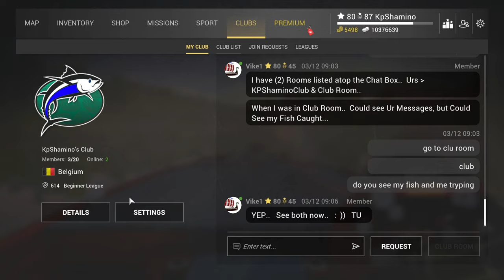Fishing Planet,Full Season Tutorial,Championship,League,Division,Club Point,Token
00:00 What Are Seasons-Reward
04:09 What Ara Championships, 7 Leagues, Divisions
10:37 How To Get Club Points
17:40 How To Get Club Token